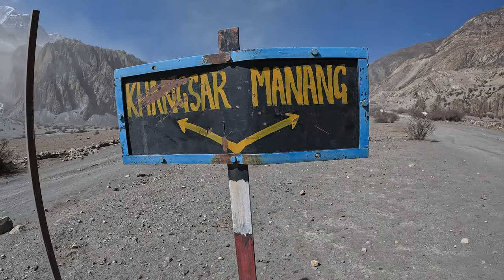ANNAPURNA Circuit Day 4: Manang With Lucy Our Guide Dog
It's Day 4 of my incredible Annapurna Circuit trek, and guess who's still with us? Our loyal village dog, Lucy!

This morning, Lucy woke up happy and full of energy, ready for another day's adventure.

I thought she might stay at Lower Pisang, where she made a new friend, but she surprised us all by coming along.

Today's hike was pretty normal, not too difficult, but absolutely beautiful. However, we had some moments with other dogs that tried to harm Lucy. We managed to get through it, though. Trekking with a dog is both fun and tough; she doesn't quite grasp road rules, but we make it work.

On the last 1km to Manang, I encountered a strong dust wind, but fortunately, I made it out alright. After that, we checked into a cozy hotel and treated ourselves to some delicious chow mein before calling it a night.

Having Lucy by my side adds a whole new dimension to this journey. It's an adventure filled with love, loyalty, and unforgettable moments. Let's keep trekking!"

Today's Location: 🇳🇵 Manang District Nepal

💭 Do you have any suggestions for things to do in Nepal?

ABOUT ME
I'm a Somali traveller from Australia, and i left my life behind to explore and see as much of the world as i can before i die, you die, we all DIE. So Join me as I navigate through the UGLY and BEAUTIFUL side of travel. Sharing authentic stories, and meaningful journeys. Maybe one day we can travel together 🌍✈️